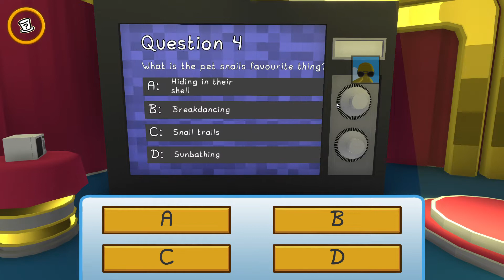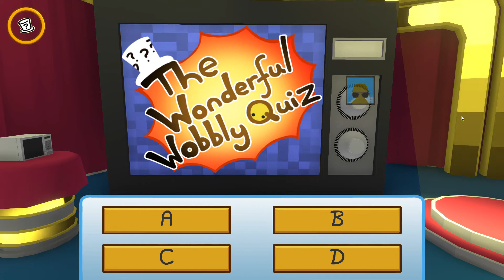Wobbly Life Multiplayer Adventures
Special thanks to: bvoj, mohamed, and hesvid19.